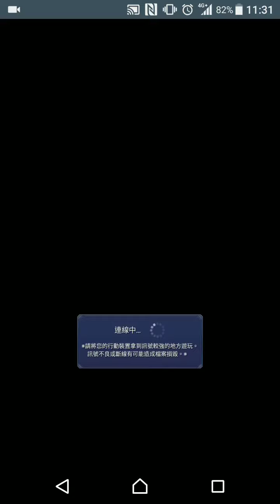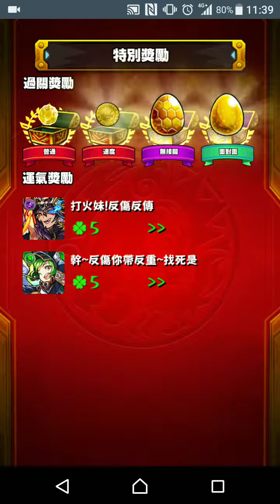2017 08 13